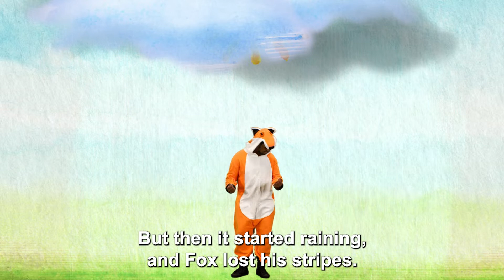Book Boys Brain Break: Fox the Tiger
After reading the Book of the Week, Fox the Tiger, written and illustrated by Corey R. Tabor, the Book Boys learn how to love themselves as they are in an original, cheerful song. Play it for your class for a fun brain break!